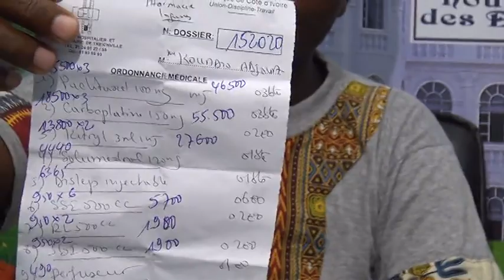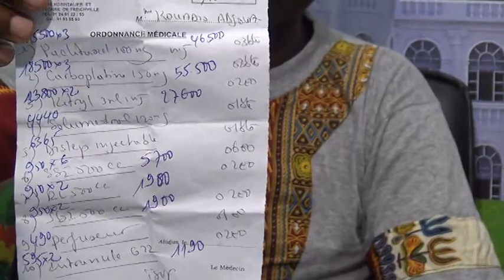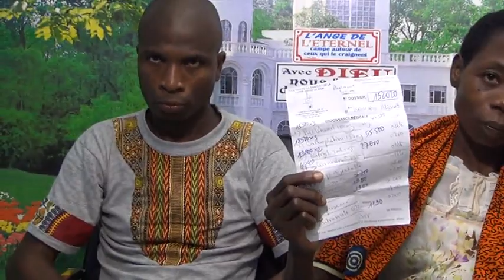La première ordonnance avant l’opération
MINISTÈRE CHEMIN DU CIEL (Ministry Way of Heaven)